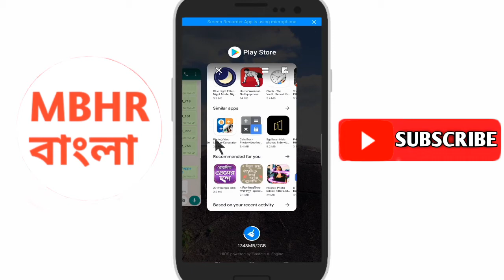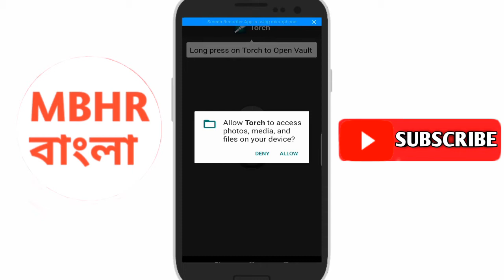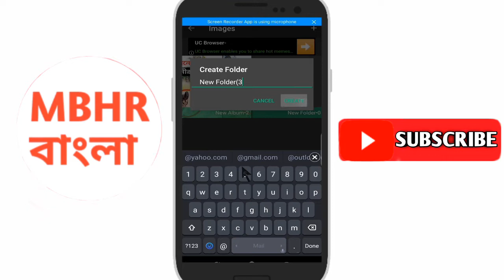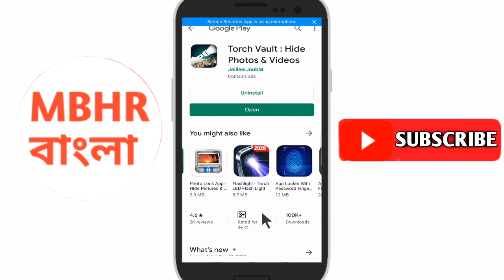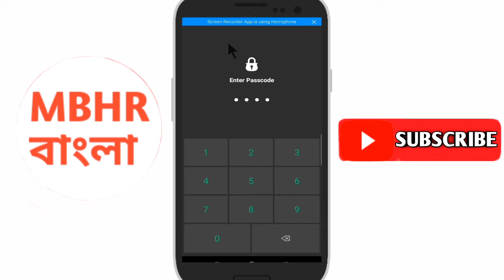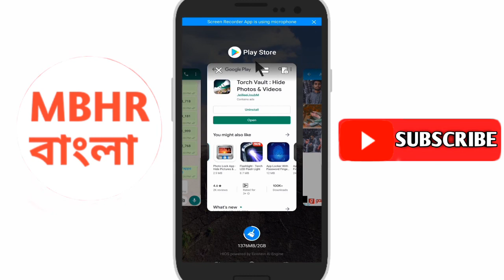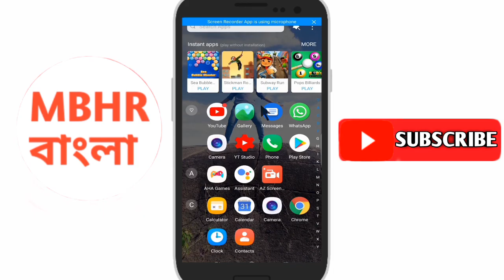ফোনের টর্চ লাইট থাকলে অবশ্যই এই সেটিং শিখে রাখুন গ্যারান্টি আপনাকে কেউ যাবে না | hide flashlight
ফোনের টর্চ লাইট থাকলে অবশ্যই এই সেটিং শিখে রাখুন গ্যারান্টি আপনাকে কেউ যাবে না | hi

                          Hello Friends
                       __I'm Mobarak__

(1)  কিভাবে আপনার মোবাইল চোখ দিয়ে Control করবেন

(2) ISL খেলা এবং কি IPL খেলা কিভাবে আপনারা দেখবেন

(3)  আপনার মোবাইল দিয়ে জাদু খেলা শিখুন

(4) 1 মিনিটের Lightroom দিয়ে ফটো এডিট করুন

(5)  1 মিনিটে Tik Tok এর Background কালার Change করে ফেলুন